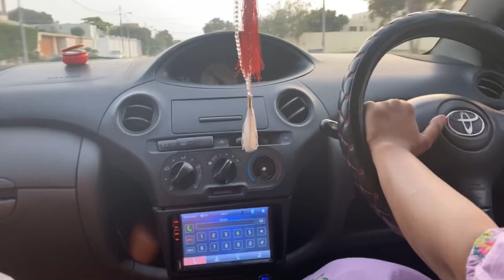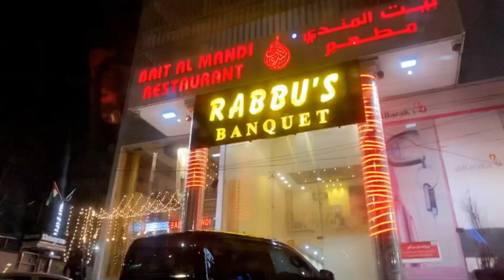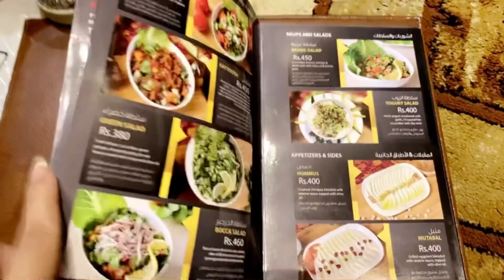BAIT UL MANDI | & FUN | Life Of Nazo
Nazo shah